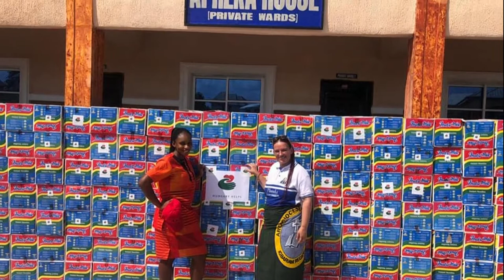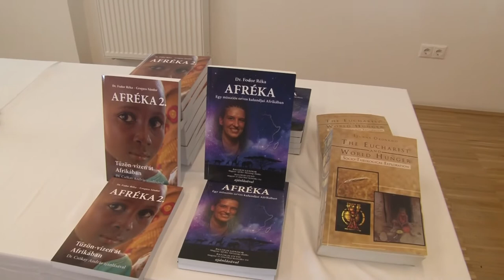Afrika est - Tolna